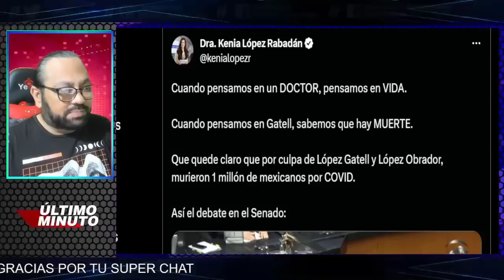¡PLEITAZO EN EL SENADO! DIPUTADO DE MORENA HACE PEDAZOS A KENIA LOPEZ RABADAN